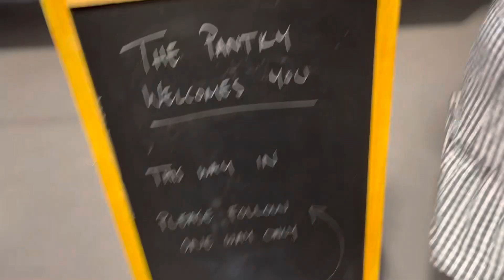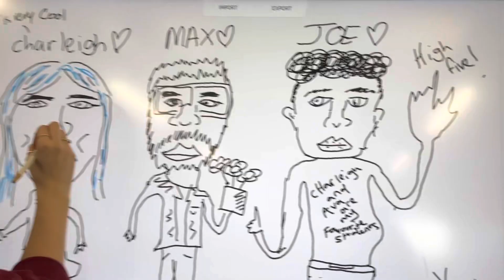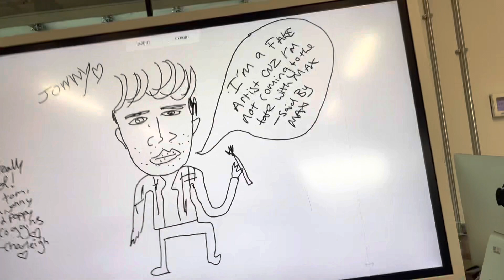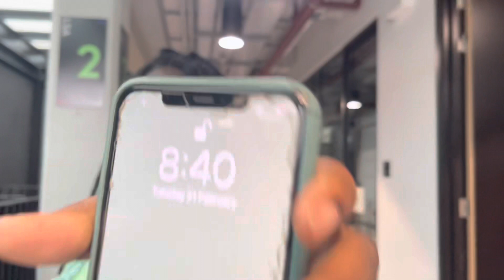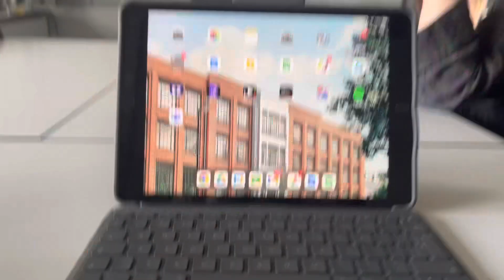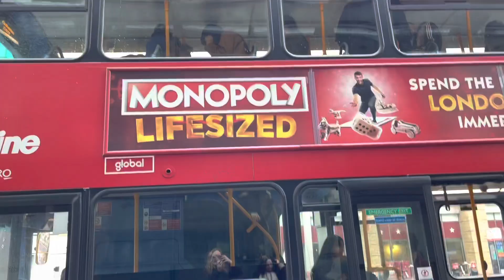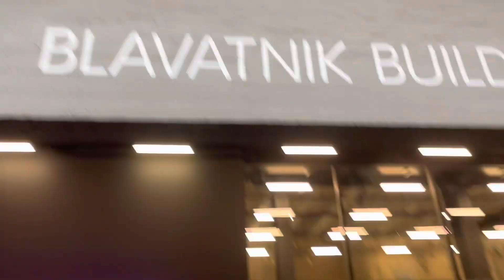A week in college as a film student pt2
Icl i picked a Bad Week to do a Week vlog because the first 3 days were quite boring😭